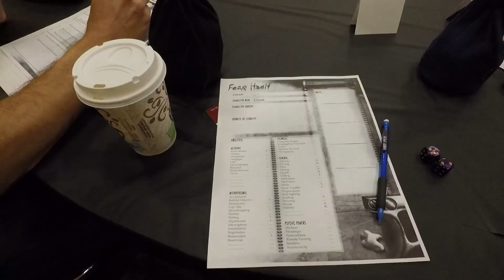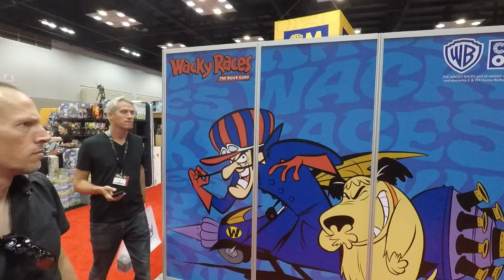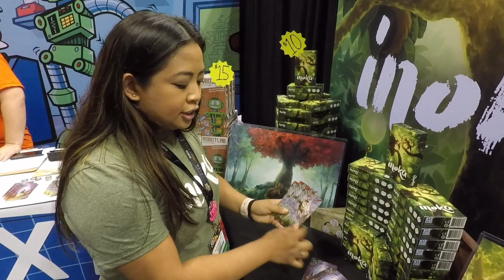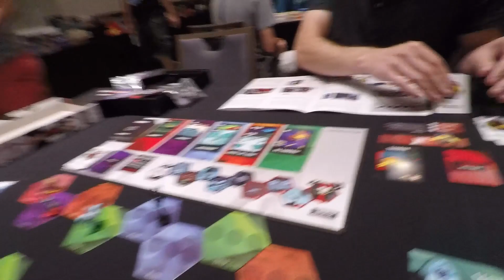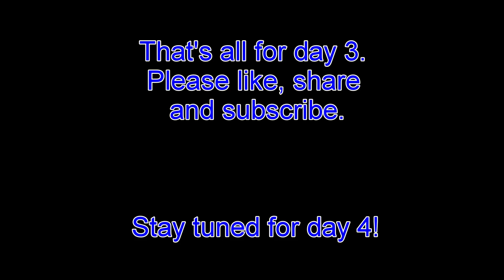Gen Con 2018 Day 3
A montage of day 3 at Gen Con 2018 including a game of Fear Itself, lots of cosplay, and the BGG hot games room.